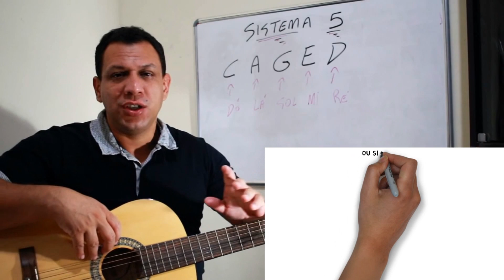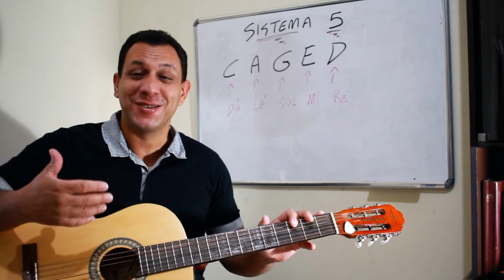CAGED VIOLÃO e GUITARRA em 5 Minutos ( ACORDES Fáceis ) 🔥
CAGED no Violão... C,A,G,E,D  Essas letras se referem aos acordes de base para as mudanças...Vamos explicar isso nesse vídeo do sistema cinco 5 CAGED... Esse sistema caged facilita para você aprender a fazer todos os acordes, sendo C dó, A lá, G sol, E mi, D ré, formando a sigla e o que quer dizer CAGED

👆 COMPOSICÕES WARLEY E JU SUDARIO E CANTADAS POR JU SUDARIO (GOSPEL INTERNACIONAL E TAMBÉM EM PORTUGUÊS)